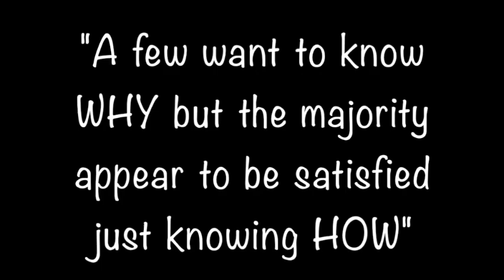Was it the Post or June's Coyote Frenzy coyote Lure?